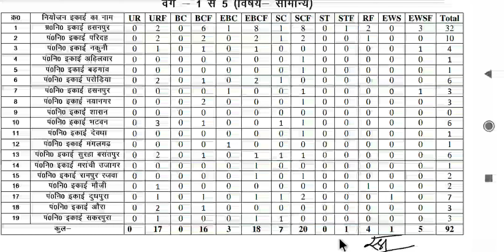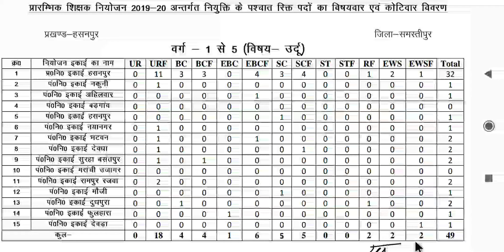सातवाँ चरण रिक्ति, शिक्षा विभाग ने समस्तीपुर जिले का जारी किया रिक्ति, 7th phase roster samastipur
Roster
7th Phase shikshak bahali roster
सातवाँ चरण शिक्षक बहाली रिक्ति
समस्तीपुर जिला रिक्ति 2022

और सबको शेयर भी जरुर करें

Shikshak Bahali
Bihar Primary Teachers
Bittu Advisor
बिहार शिक्षक

bittuadvisor
@Bittu Advisor
@Traget Ctet
@Concept Point
सातवाँ चरण
shikshak bahali
7th phase shikshak bahali
7th phase shikshak bahali
bihar shikshak bahali
7th phase news
7th phase notifications🔔
bittu advisor
94 हजार शिक्षक बहाली
शिक्षक बहाली
Bihar stet
7th phase notification update
7th phase niyojan update
7th phase
ctet new notification update
7th phase nayogen update
7th phase bahali update
seventh phase notification
7th phase notification bihar
7th phase teacher vacancy notification
bihar 7th phase notifications release
7th phase notification updates
7th phase vacency update,7th phase vacancy update
bihar teacher niyojan
7th phase notification
Bittu Advisor
bittu advisor
bittuadvisor
Target Ctet
TargetCtet
target ctet
targetctet
TARGET CTET
shikshak bahali
bihar shikshak
shikshak niyojan
bihar shikshak bahali 2021
7wan charan bihar shikshak bahali
teacher bahali